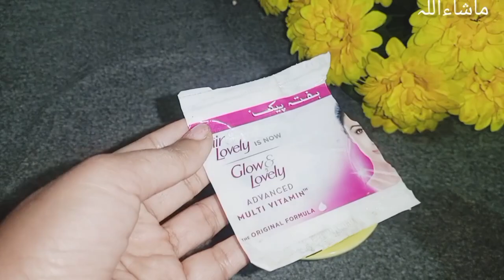DIY Clobevate Formula Cream For Hands & Feet Whitening♥️ Get Fair Hands & Feet In 5 Days REMEDY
Clobevate Formula Cream For Hands & Feet Whitening♥️| Get Fair Hands & Feet In 5 Days - EID SPECIAL

Wellcome To My Youtube Channel Ami Ki Family

HashTag in video

Diy home cleaning nng Hacks,
Easy home cleaning hacks,
hanger tricks,
My Other Videio Links
Skin Whitening home Remedies in Winter|Hands Feet Whitening DIY|Skin Care DIY Facial New Tips &Trick

Video link

Put Salt In Washing Machine And Shocked Everyone  Kitchen Tips And Tricks  By  @AmikiFamily

World's Best WINTER GLOW✨️Facial To Remove Darkness From Your Skin  Fair Young & Glowing Glass Skin

6 Brilliant,Viral Winter Kitchen Cleaning Tips & Organization Ideas#Save Time,Money#Zero Cost#diy

Winter Special Instant Kashmiri Tea Mix Powder | Kashmiri Pink Tea Recipe | Karak Chai | Gulabi Chai
Video link

Paya Recipe In Big Quantity  Easy And Authentic Recipe Of Paya Curry  How to Make Paya